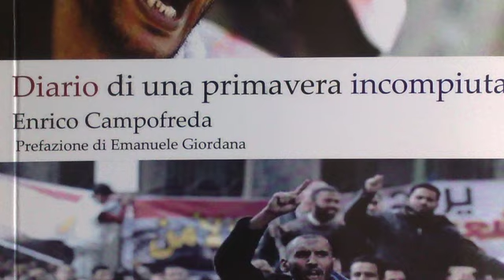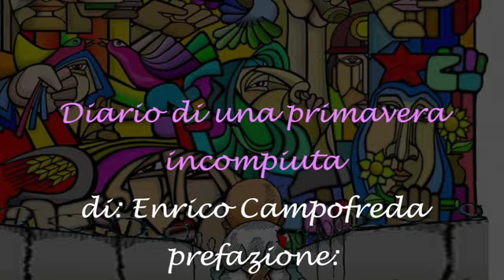Diario di una primavera incompiuta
Il 18 e il 19 agosto, a Pentone, esperti di spicco nazionale e internazionale condivideranno le loro conoscenze su 'I popoli che Resistono'. Durante i dibattiti pomeridiani si parlerà di occupazione delle terre e resistenza a 'ndrangheta e fascismo.

Esponenti del movimento No-Tav parleranno della RESISTENZA della Val di Susa contro la costruzione di un'opera inutile, costosa e devastante.

Si discuterà di primavere arabe e resistenza palestinese. Si passerà dal diritto per l'autodeterminazione del popolo Saharawi alle resistenze dei popoli latinoamericani.